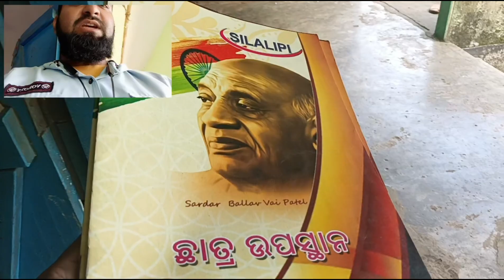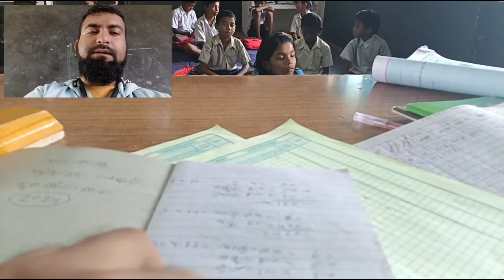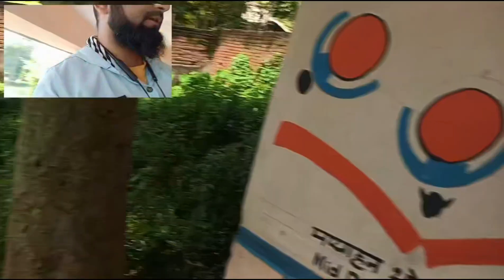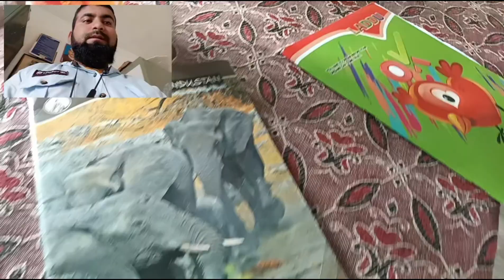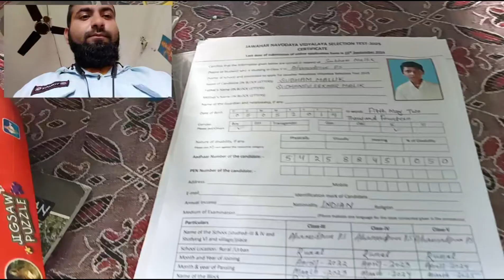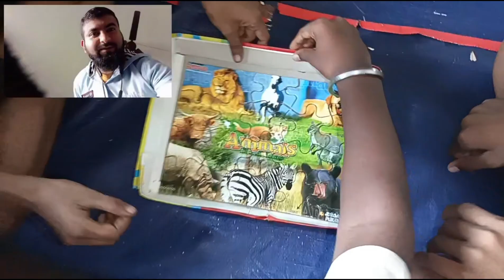MY FIRST VLOG LIFE OF A JUNIOR TEACHER 1 DAY WITH RIDER RAZA |24HOURS CHALLENGE TEACHERS DAY SPECIAL